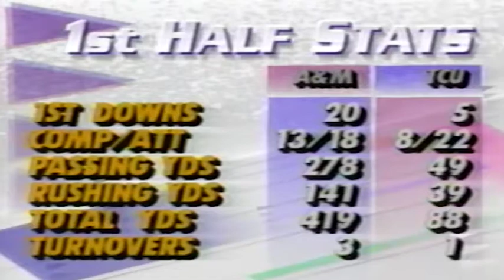TCU VS TEXAS AM 1991